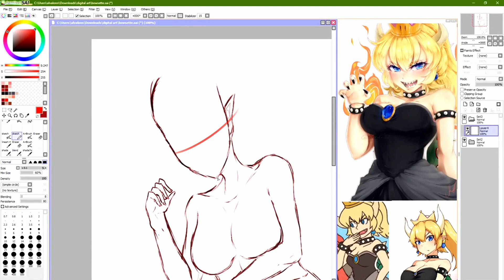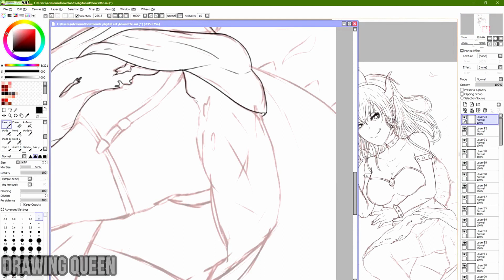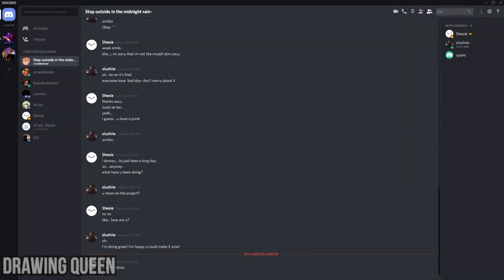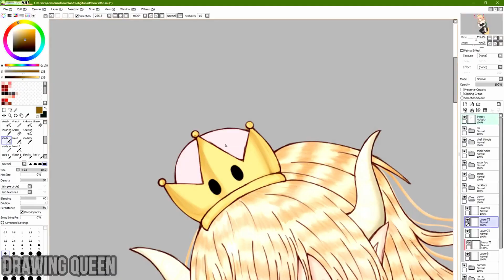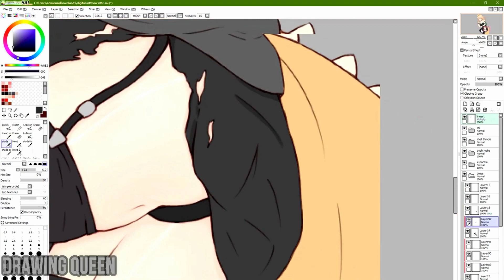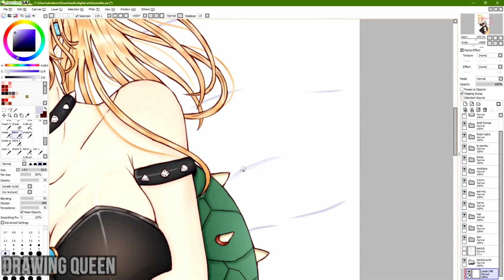【Mario Speedpaint】Bowsette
hhh I'm finally done with the speedpaint! ;A;
Late af, but finally done! uwwu
ah, I'm so sorry it took so much time! I had to rush a halloween drawing before editing this, and after that I had alot of schoolwork to do etc, I'm so sorry TwwwT
but hey, it's finally done!
And I hope u like it uwwu
well, let's wrap it up here and go on with the info! uwu
ᵔᴥᵔ

ᵔᴥᵔ

Super Mario World Theme Song (GFM Trap Remix)

ᵔᴥᵔ

ᵔᴥᵔ

ᵔᴥᵔ

Bowsette © @ayyk92

ᵔᴥᵔ

recorder: OBS

ᵔᴥᵔ

ᵔᴥᵔ

Art program: paint tool SAI and clip studio paint

ᵔᴥᵔ

Tablet: Wacom bamboo pen&touch small

ᵔᴥᵔ

ᵔᴥᵔ

ᵔᴥᵔ

Thank's for watching!! ʕ·ᴥ·ʔ*:･ﾟ✧